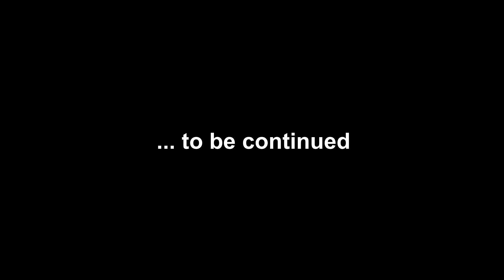Let's Roleplay Skyrim: Zahjira's Travels - 1.062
Zahjira returns to the Mages College to report to Arch Mage Aren.
Slower-paced, "serious" roleplay with a Khajiit Arcane Archer.
Caveat: I'm a roleplayer, not an actor.  You Have Been Warned. :P

Difficulty: Expert, Main Overhaul Mod: T3nd0s Skyrim Redone ; Alternate Start - Live Another Life

Music (used with the permission of the original artist):
Khajiit Like To Sneak by Miracle of Sound.